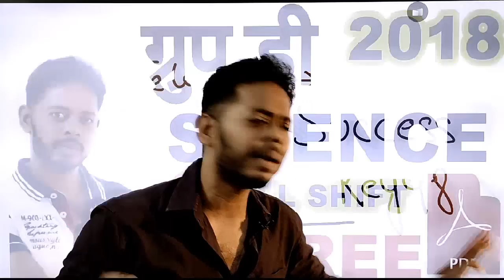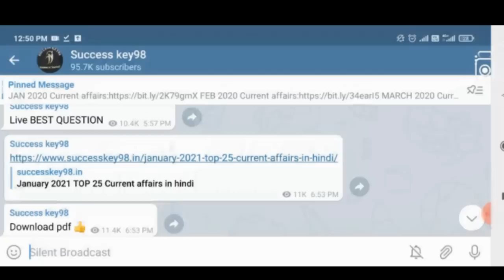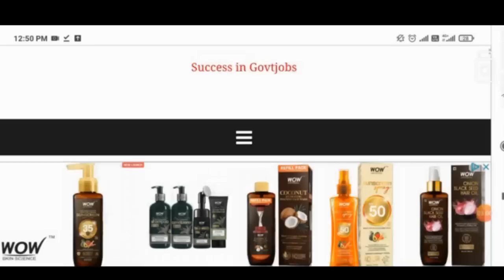RRB GROUP D 2018 science Questions paper download FREE || group d question paper pdf || All shift